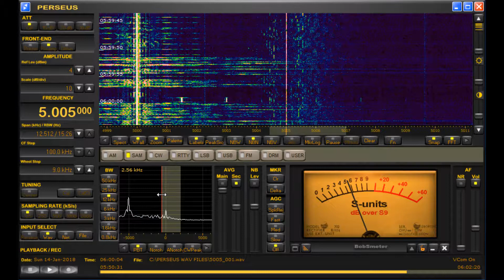5005 kHz Radio Bata, Guinea Ecuatorial Shortwave DX Heard in West Michigan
Reception of Radio Bata with ID on 5005 kHz, just above WWV and making reception difficult.  A strong band of RFI also partially covers the signal, unfortunately.  Nice African music and clear ID at 2:39 can be heard.  I have not heard this shortwave station since.  Captured on the Perseus SDR and DKAZ antenna aimed due North from West Michigan.